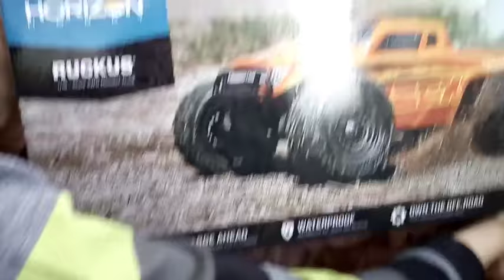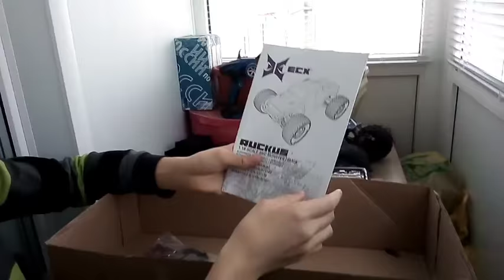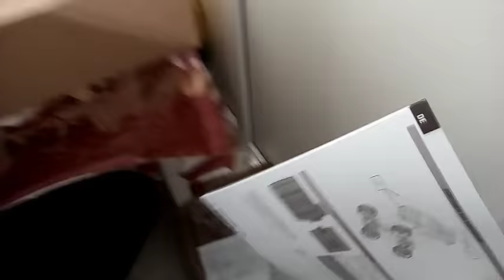Монстр EXC Ruckus. Большая распаковка посылки!